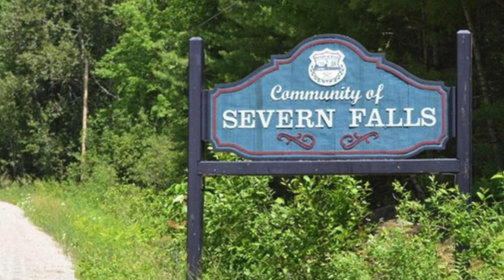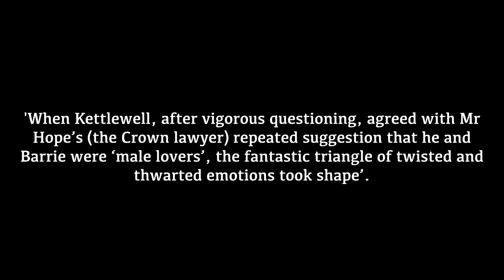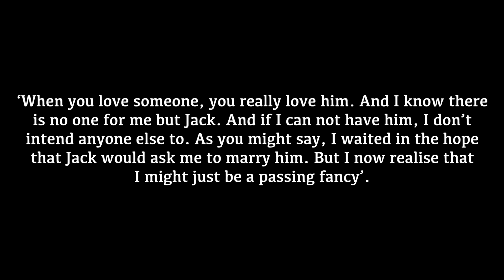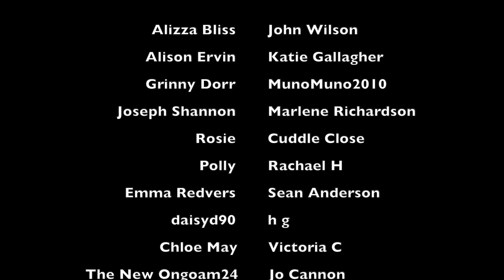WHAT HAPPENED TO CHRISTINA KETTLEWELL? | Bride Dies Eight Days After Her Wedding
WHAT I'M WEARING:
SHIRT ► Stradivarius
NECKLACE ► Primark